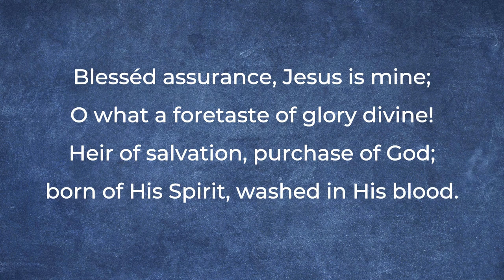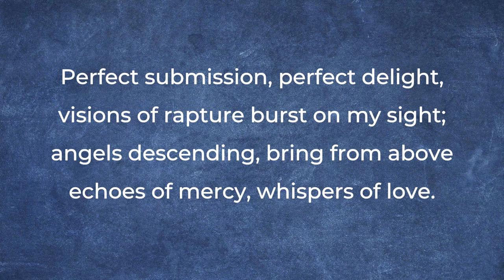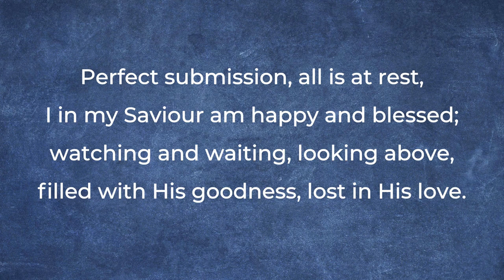The Transfiguration of Jesus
Today we are joined by one of our PTO's Raymond for his debut online!
Our bible reading today is from Mark 9:2-9 and you can have a read of it